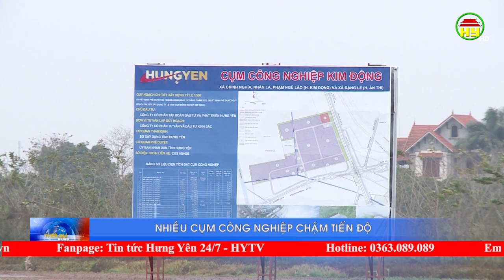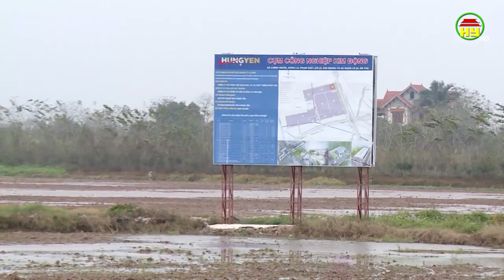Nhiều cụm công nghiệp chậm tiến độ